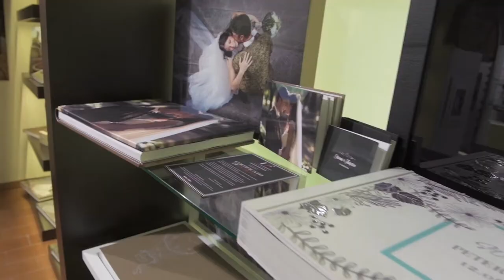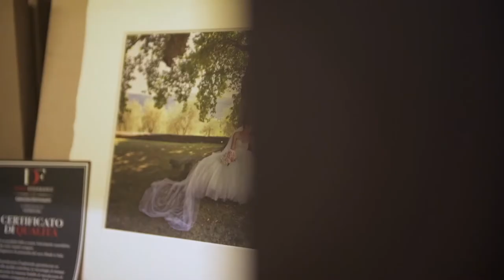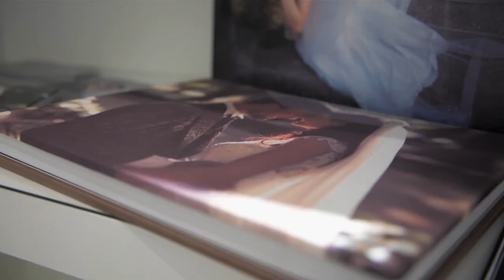Chi siamo - Presentazione dello Studio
In questo video ci presentiamo e vi portiamo a fare una visita virtuale dentro il nostro Studio, sia quello di Arezzo che quello di Firenze. Vi invitiamo a contattarci per incontrarci di persona! I contatti li trovate sul nostro sito: